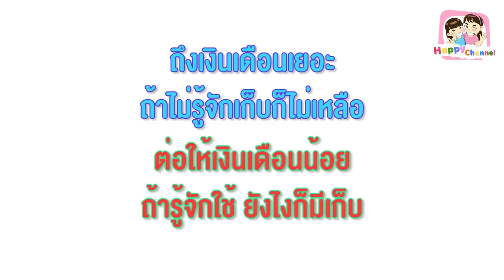ปิ่นโต หนังสั้น พี่ฟิล์ม น้องฟิวส์ Happy Channel